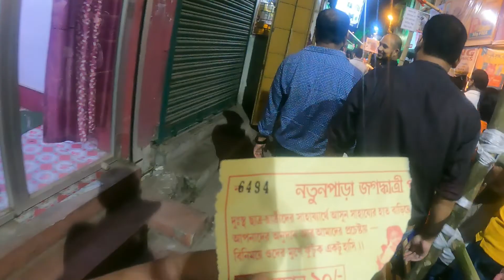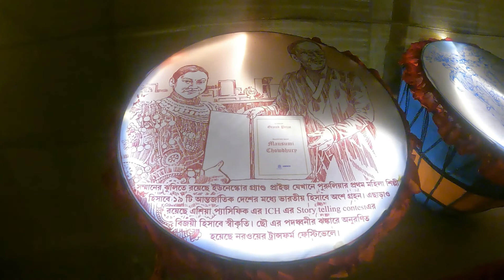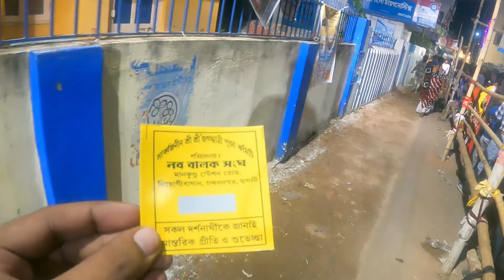Top Chandannagar Jagadhatri Puja 2022 | Supriyo Roy Vlogs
Top Jagadhatri Puja Pandals l ChandannagarJagadhatri Puja 2022 l Supriyo Roy Vlogs

নমস্কার আমি সুপ্রিয় রায়( Supriyo Roy ) । আপনাদের সকলকে স্বাগত জানাই আমার চ্যানেল "Supriyo Roy Vlogs" । আমি সাধারণত ট্র্যাভেল ব্লগ এবং ডেইলি লাইফস্টাইল ব্লগ বানিয়ে থাকি।  এটা আমার চন্দননগর এর জগদ্ধাত্রী পুজোর ব্লগ | এবছর আমি সপ্তমীর দিন প্রথমবার চন্দননগর গিয়েছিলাম সেখানকার বিখ্যাত জগদ্ধাত্রী পুজো এবং লাইটিং দেখতে। আমার তো প্রথমবার গিয়ে খুবই ভালো লেগেছে। আশা করি তোমাদেরও খুব ভালো লাগবে ভিডিওটা। কেমন লাগলো তোমাদের একটা কমেন্ট করে অবশ্যই জানিও, ভালো লাগলে অবশ্যই এক্তা লাইক করে দিও এবং চ্যানেল এ নতুন হলে প্লিজ চ্যানেলটিকে সাবস্ক্রাইব করে দিও আর পাশের থাকা বেল আইকন টা টিপে দিও যাতে আমার নতুন ভিডিও আপলোড এর সাথে সাথে সবার আগে দেখতে পার।

এই ভিডিওতে আমি বারুইপুর - শিয়ালদহ, শিয়ালদহ থেকে বাসে হাওড়া এবং তারপর সেখান থেকে মানকুন্ডু যাওয়ার ট্রেনে চেপে মানকুন্ডু পৌঁছে গিয়েছিলাম। মান কুন্ডু পৌঁছে দুনম্বর প্লাটফর্মে নেমে এগিয়ে যেতে হবে সামনের দিকে অর্থাৎ চন্দননগরের দিকে l এগিয়ে গেলে আপনারা সামনের দিকে ব্রিজ দেখতে পাবেন। সেই ব্রিজ দিয়ে আপনারা চলে যাবেন ১ নম্বর প্লাটফর্মে। সেখান থেকে আপনারা বেরোলেই ডানদিকে তাকালেই দেখতে পাবেন একের পর এক প্যান্ডেল। এই রাস্তাটি সোজা যায় জ্যোতির মোড়। এবং জ্যোতির মোর পর্যন্ত এই রাস্তায় কিন্তু আপনারা অনেক ঠাকুর দেখতে পাবেন খুব সুন্দর সুন্দর, যেগুলো আমি এই ভিডিওতে দেখিয়েছি এবং পর পরই দেখিয়েছি। চন্দননগর এ আরও অনেক ঠাকুর আছে কিন্তু সব দেখা আমার পক্ষে সম্ভব হয়ে ওঠেনি। আমার কাছে পুরো চন্দননগর এর একটি রুট গাইড আছে। আপনারা লাগলে আমাকে মেসেজ করতে পারেন। ধন্যবাদ।

01:52 মানকুন্ডু সার্বজনীন
04:40 মানকুন্ডু আমরা সবাই
06:27 নতুন পাড়া জগদ্ধাত্রী পূজা কমিটি
11:24 মানকুন্ডু নিয়োগীবাগান
14:25 মহাদাঙা মেনরোড বালক সংঘ
18:40 চারাবাগান বালক সমিতি
19:28 সার্কাস মাঠ